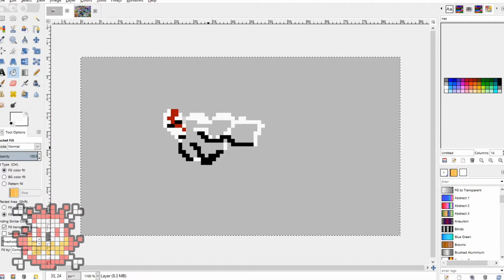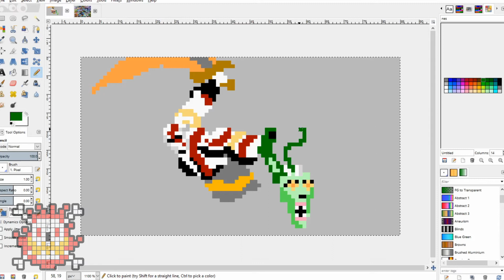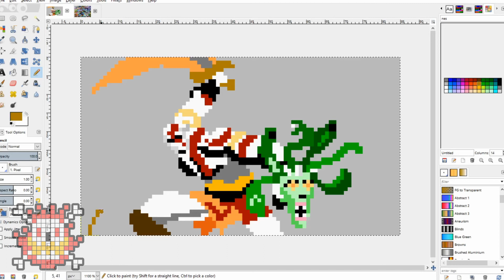God of War [PS2] // Pixel Art Time Lapse!